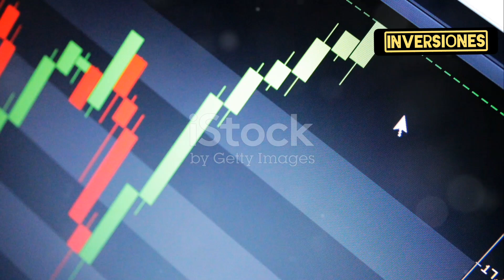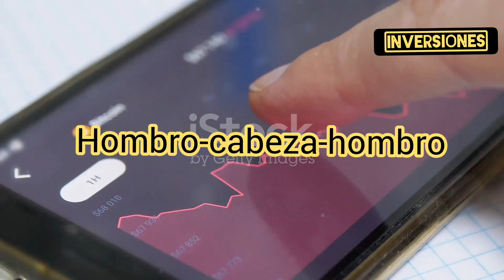EXPLICADO EN 1 MINUTO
Descripción de análisis técnico.